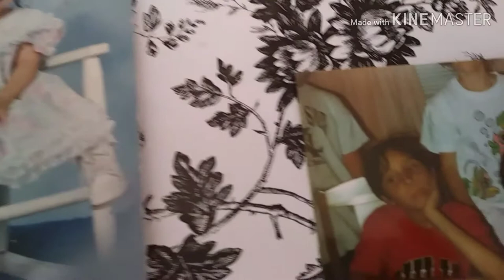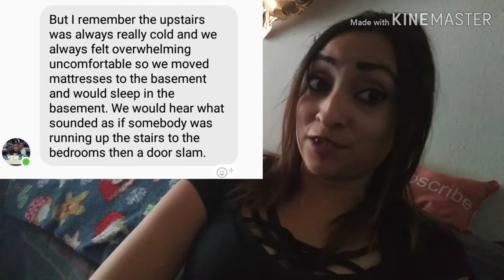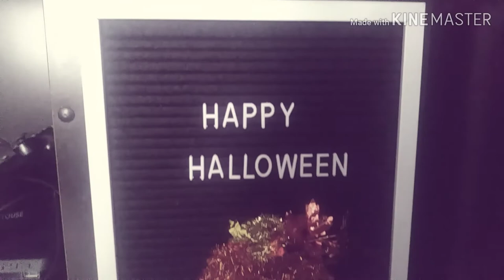My Haunted House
So living in a haunted house was scary. We didnt know it was haunted until things started happening. When i was 5 i got sick i had a fever over 103 but i dont even remember being sick. Seeing that little boy scared me so much. I always thought he was haunting the house. I dont recall seeing any angel wings he was just all white and see threw. That was the most scary thing ever. While making this video i kept dreaming about the house like it wanted me to go back. I do have a little psychic ability. I can see the future in my dreams. It also runs in my family my great aunt is a psychic. I would never go back to that house. Other things happened but i dont want to talk about it. I hope you enjoyed this ghost story